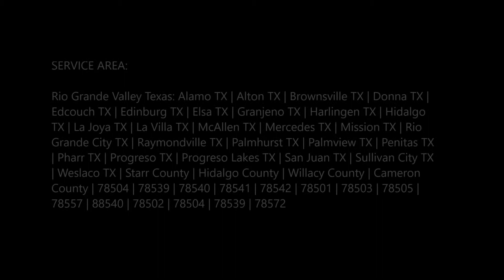Starter/Solenoids Repair & Replacement Services in Edinburg Mission McAllen TX | (956) 278 - 8258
Starter/Solenoids Repair & Replacement Services and Cost in Edinburg Mission McAllen TX | Mobile Mechanic Edinburg McAllen

Need Starter/Solenoids Repair & Replacement Services near Edinburg Mission McAllen Texas? When starter repair is order for your car you can start by replacing the solenoid. Car maintenance does not have to be complicated. Call the expert at Mobile Mechanic Edinburg McAllen for quick and affordable Starter/Solenoids Repair & Replacement Services. Cost of Starter/Solenoids Repair & Replacement Services? Free estimates! Best mobile mechanic, mobile auto truck repair and roadside assistance services near Edinburg Mission McAllen Texas! Starter Replacement costs between $120 and $240 on average. Get a free detailed estimate for a repair in your area.

CAR STARTER RELAY REPLACEMENT SERVICE

What is the Starter Relay all about?

When you turn the key in your car’s ignition, a circuit is completed in the ignition switch. That electrical connection provides power to the starter relay, which then switches from its off position to ‘on’ for as long as the key is held in the start position. The starter relay passes power from the car battery to the starter solenoid, and the starter motor engages to start your car. If the starter relay sticks or fails while it is in the off position, your vehicle will not start or even click when the key is turned, although the interior accessories will still function.

Keep in mind:

• If your car isn’t starting, the starter relay is not necessarily at fault. There are several parts, including the battery, that can present the same symptoms as a failed starter relay.
• Disconnect the car battery when servicing any electrical part to prevent damage or injury.

How it's done:

• The vehicle battery is disconnected
• The defective starter relay is removed
• The new starter relay is installed
• The vehicle battery is reconnected
• The vehicle is started and checked for starter relay operation

Our recommendation:

The starter relay will likely last the lifetime of your vehicle, and does not require servicing. If the starter relay fails, or if you believe it is not working properly, have one of our expert mechanics diagnose it.

WHAT COMMON SYMPTOMS INDICATE YOU MAY NEED TO REPLACE THE STARTER RELAY?

• Car won’t start or turn over
• Engine intermittently turns over and starts
• Starter motor stays engaged all the time

PAGE IS RELATED TO:

• Starter Solenoid Replacement Cost
• Can You Replace Just The Starter Solenoid
• How To Tell If A Starter Solenoid Is Bad
• How To Replace Starter Solenoid On Riding Mower
• How To Fix A Bad Starter Solenoid
• How To Replace A Starter Solenoid On A Chevy
• Starter Solenoid Repair Kit
• How Do You Replace A Starter Solenoid

BEST STARTER/SOLENOIDS REPAIR & REPLACEMENT SERVICES AND MOBILE MECHANIC IN EDINBURG MISSION MCALLEN TX

SERVICES:
• MOBILE MECHANIC
• SEMITRUCK REPAIR
• RV REPAIR
• TIRE REPAIR
• FLAT TIRE CHANGE
• JUMPSTART
• FUEL DELIVERY
• CAR LOCKOUT SERVICES
• DIESEL REPAIR
• TOWING
• ROADSIDE ASSISTANCE